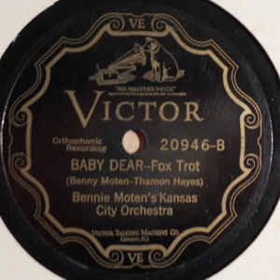Bennie Moten's Kansas City Orchestra "Baby Dear" (Chicago, Jun 11, 1927) Victor 20946.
Bennie Moten's Kansas City Orchestra: Ed Lewis, Paul Webster (cnt) Thamon Hayes (tb,vcl) Harlan Leonard (cl,as,sop) Jack Washington (cl,as,bar) Woody Walder (cl,ts) Laforet Dent (as,ts,vcl) Bennie Moten (p,ldr) Leroy "Buster" Berry (bj) Vernon Page (tu) Willie McWashington (d).

Benjamin "Bennie" Moten (November 13, 1894 – April 2, 1935) was an American jazz pianist and band leader born and raised in Kansas City, Missouri.
He led the Kansas City Orchestra, the most important of the regional, blues-based orchestras active in the Midwest in the 1920s, and helped to develop the riffing style that would come to define many of the 1930s Big Bands.